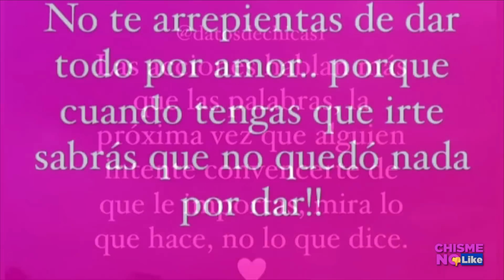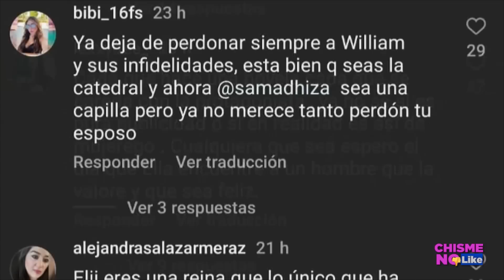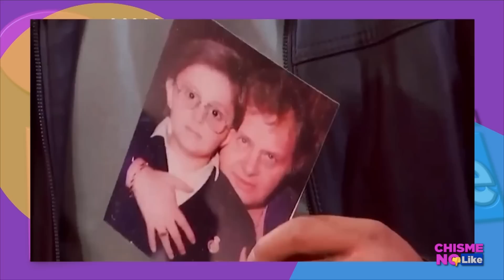WILLIAM LEVY LE ES INFIEL A SU PAREJA / MUJERIEGO DE PROFESIÓN - Chisme No Like